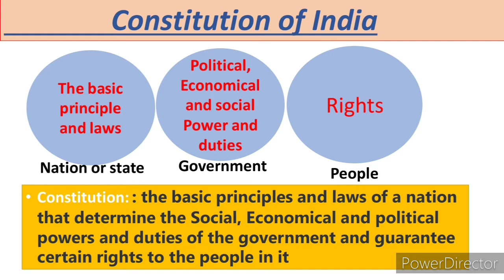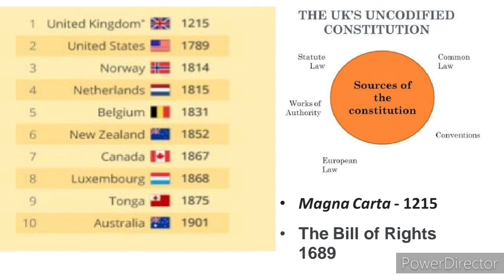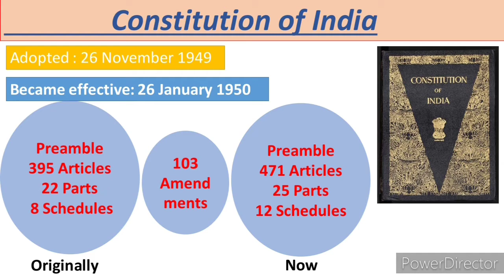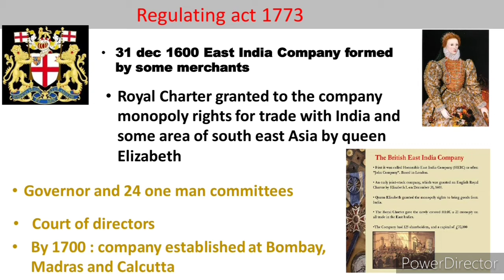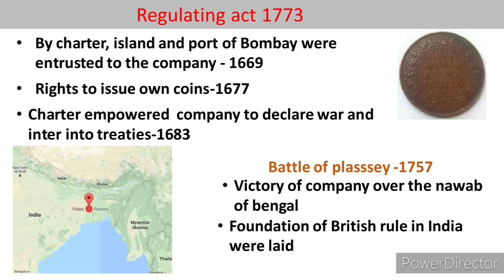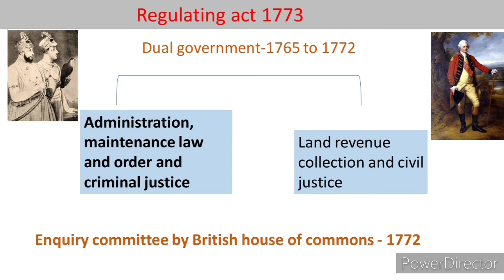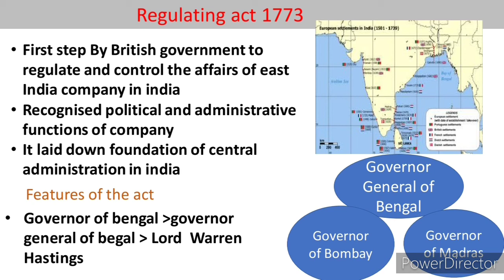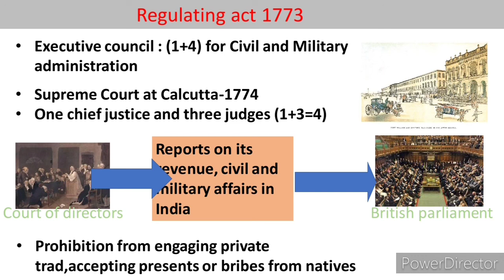Historical background of Indian constitution part 1 |regulating act 1773